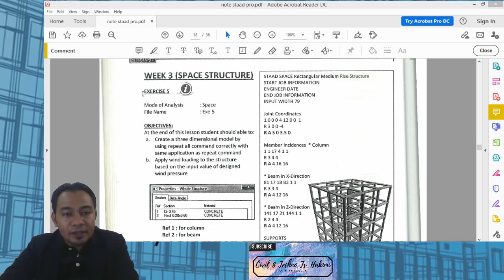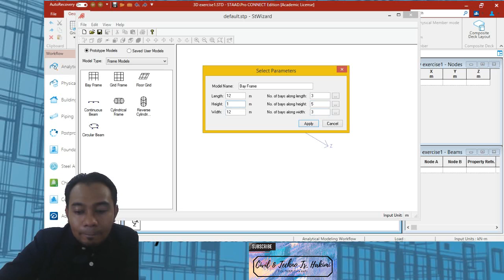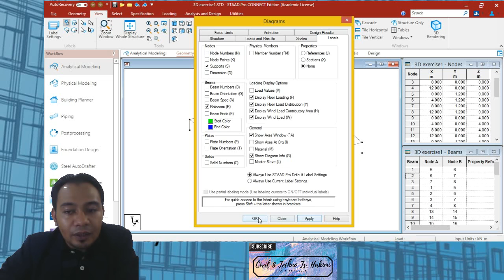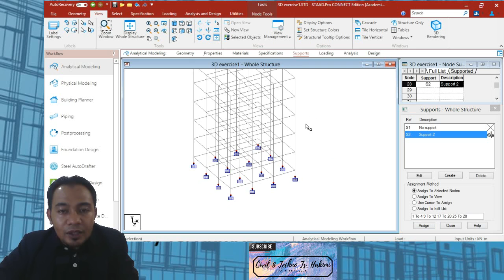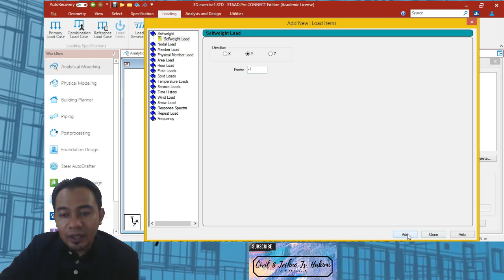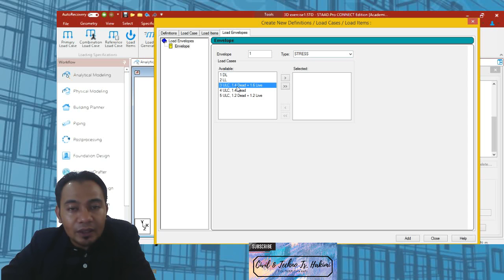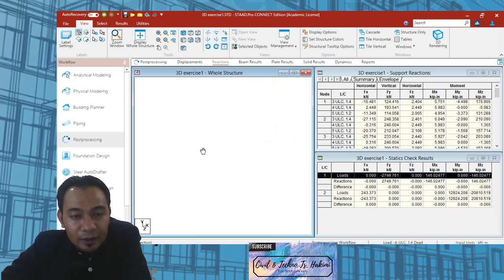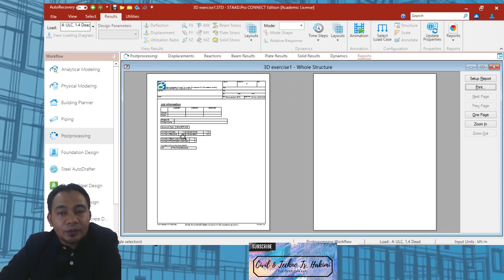Analysis of 3D Structure with Staad Pro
Aplikasi Kejuruteraan Awam, How to model 3D structure using structure wizard and how to change unit to the SI unit.

LOGITECH Z313 Multimedia 2.1 Speaker with Subwoofer 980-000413